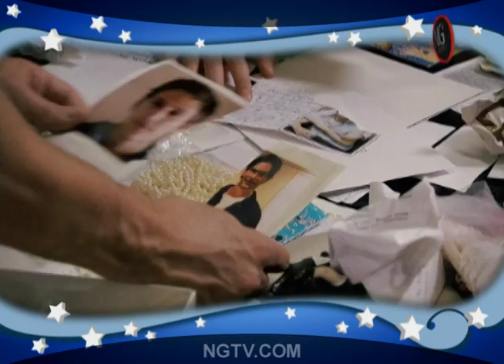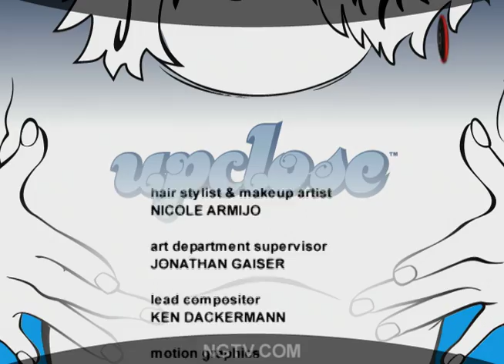Tori Spelling on Kiss the Bride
Tori Spelling, C. Jay Cox, Phillip Karner, & James O'Shea on Kiss the Bride